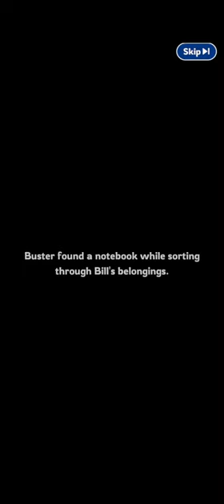Whiteout Survival Gameplay 1 Walkthrough | No Commentary | NoCopyRight (2024)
Whiteout Survival is a survival strategy game to center on a glacial apocalypse theme. Fascinating mechanics and intricate details await you to explore! The catastrophic decline in global temperatures has wreaked havoc on human society